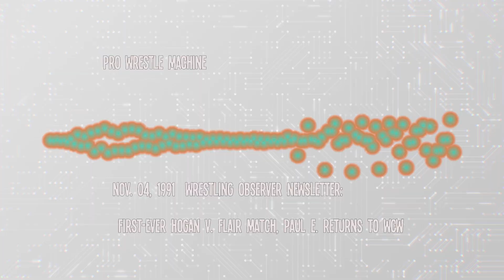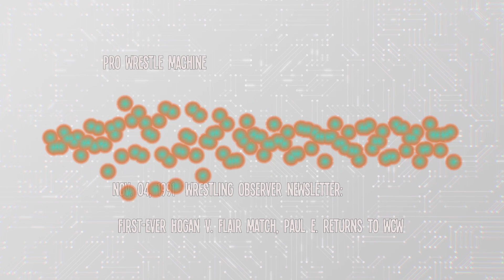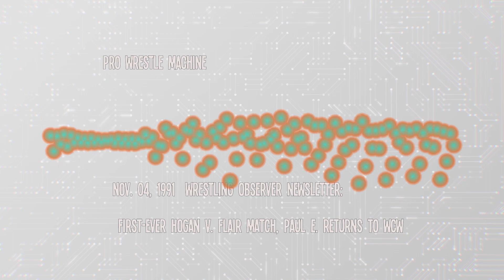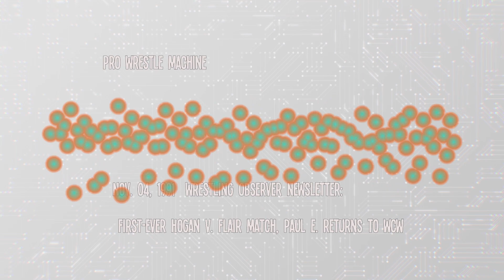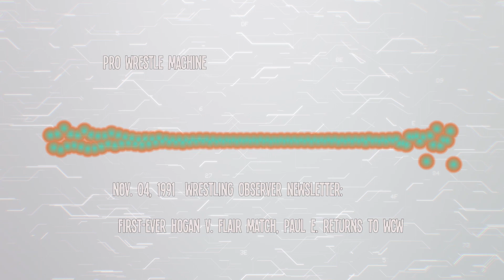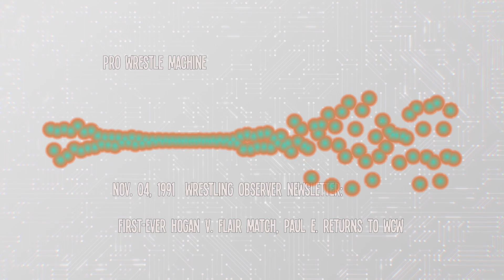Nov 4, 1991 Wrestling Observer Newsletter Read by Pro Wrestle Machine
"Flair entered the ring, with manager Bobby Heenan (who hadn't accompanied him for his previous house show main events with Roddy Piper) to a lot of cheers and even more boos. Hogan entered to an ovation typically thunderous, which wasn't nearly the reaction he received at his peak of popularity but still more than enough to drown out the boos. The bell rang, and the first advertised encounter between arguably the most popular wrestler of all-time and perhaps the greatest wrestler of all-time was underway."